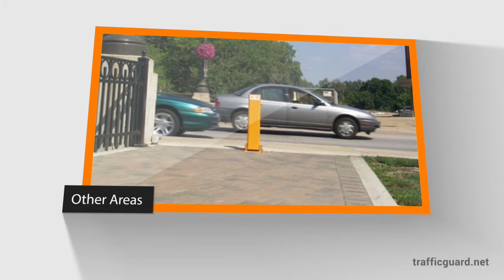Crash-Resistant Bollards | Impact Protection Vehicle Barriers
At TrafficGuard, we know vehicle impact protection is a top priority. Our crash-resistant bollards can prevent unauthorized vehicle traffic from causing injury to pedestrians on the road or  customers outside your business and damaging your property.

Made with heavy duty  steel, these traffic bollards can withstand forceful impacts, keeping your property safe and secure even when you're not there to monitor it. We offer a range of impact protection safety barriers, including permanent embedded, removable, collapsable, and hinged locking bollards.